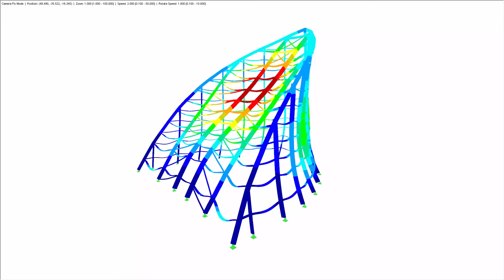[EN] CP 000682 | 在阿塞拜疆巴库的火焰塔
自2012年以来，阿塞拜疆首都巴库市拥有了一系列引人注目的高层建筑：巴库火焰塔。 该结构由三座火焰形状的塔架组成，最大高度为190 m。 HOK Architects设计的火焰形状是由于火灾对小镇的重要性而启发，因为该地区有大量的油井。

您喜欢这个关于客户项目的视频还是觉得它有帮助？